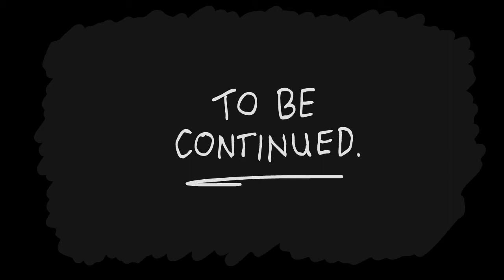Black VS White - A Flash Animation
So this is the first actual animation on this channel, sorry for the bad aspect ratio, I actually started this a long time ago and only recently decided to finish it. If I make future animations they will be much better.

Make sure to show your support if you want more animations in the future!